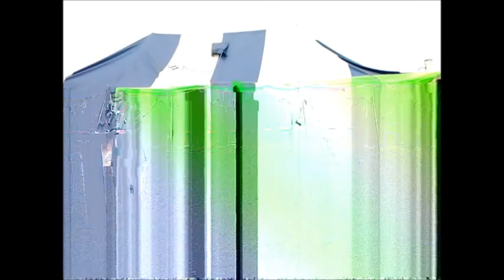Inauguration - KANISA LA MUNGU GOMA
8e CEPAC Office « Kanisa la Mungu » est l'eglise mère de toutes les églises qui sont dans la plupart des quartiers de la Ville de Goma.